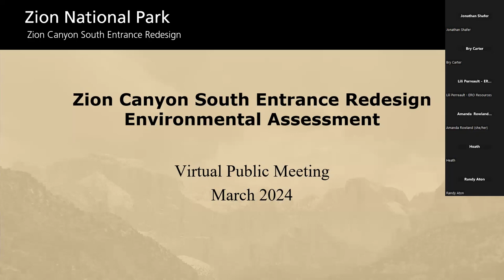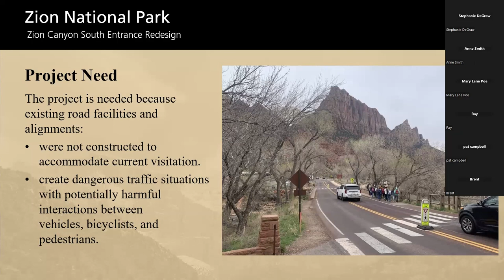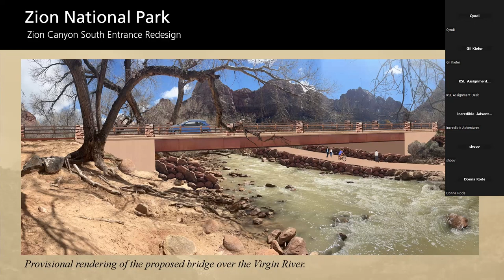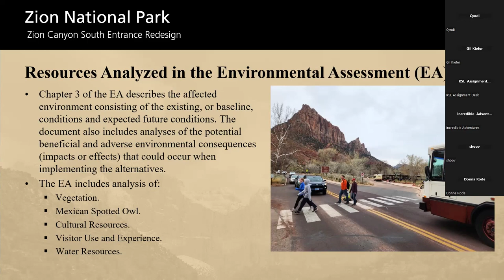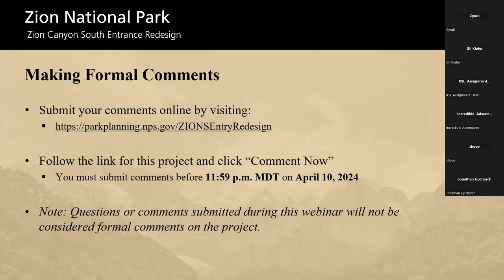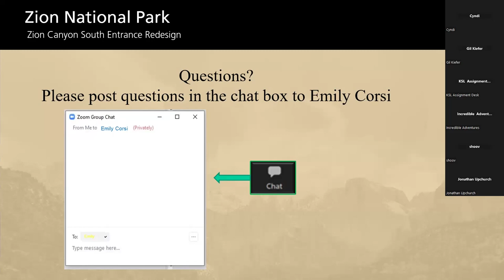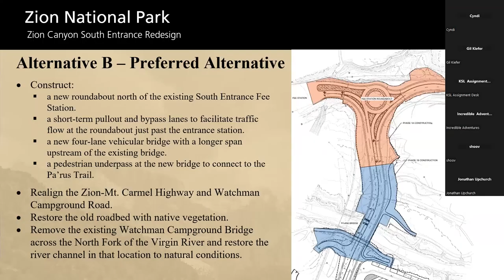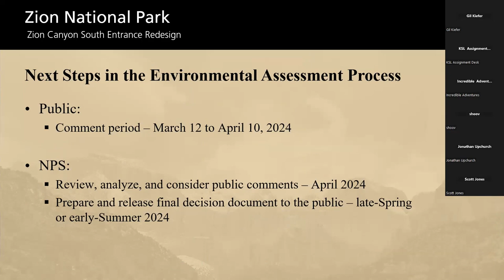Zion Canyon South Entrance Redesign Public Meeting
On March 19, 2024 Zion conducted a public meeting about the South Entrance Redesign.

Proposed improvements include:
Realigning the Zion-Mt. Carmel Highway from the South Entrance to the Zion Canyon Visitor Center.
Improving circulation through the construction of a new vehicle and pedestrian bridge.
Creating pedestrian connections and intuitive wayfinding that are separated from roads.
Enhancing accessibility in the South Entrance Area.

Your participation is vital to the planning process. You can share your comments and ideas through April 10. To share comments online and learn more about the project, visit the National Park Service Planning, Environment and Public Comment website. If you prefer to mail your comments, they must be postmarked by April 10, 2024.

Mail comments to:
Superintendent
ATTN: Zion Canyon South Entrance Redesign
Zion National Park
1 Zion Park Blvd.
Springdale, Utah
84767

Zion previously received public input regarding the proposed redesign in 2022. We also consulted with stakeholders during 2022 civic engagement. You can learn more about the public meeting we hosted then and read our news release.